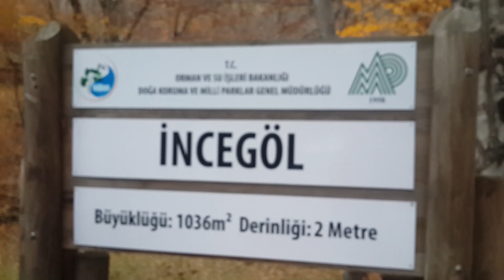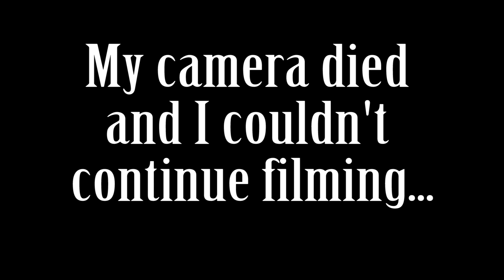DAY TRIP TO YEDIGÖLLER | ARESSI VLOG #08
We went to Bolu and then to Yedigöller (Seven Lakes). Unfortunately my battery died before I could film all 7 lakes.

I took this video in November 2017 but haven't finished editing until now. I hope you enjoy!